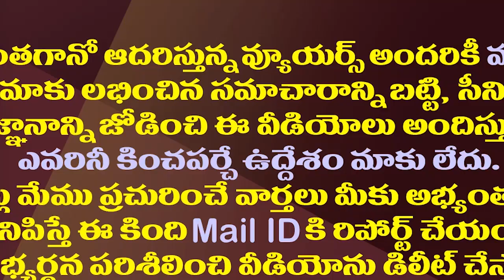వ్యూహం మార్చిన జగన్..ఈసారి కొత్త బిల్లు ఇదేనట| YS Jagan Will Submit A New Bill In The Assembly